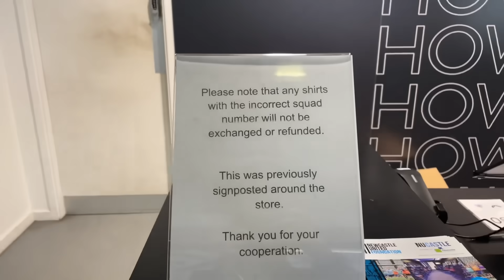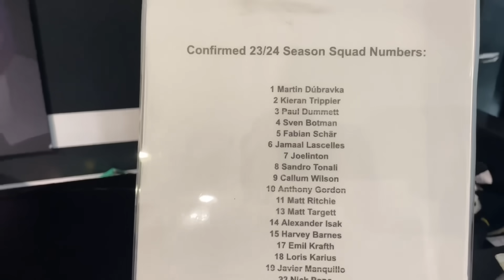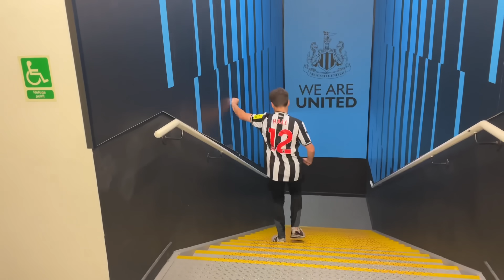*DONE DEAL* Lewis Hall Newcastle United shirt printing vlog !!!!!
I went to Newcastle United’s club shop to be the first person to get a Lewis Hall shirt ahead of his transfer from Chelsea